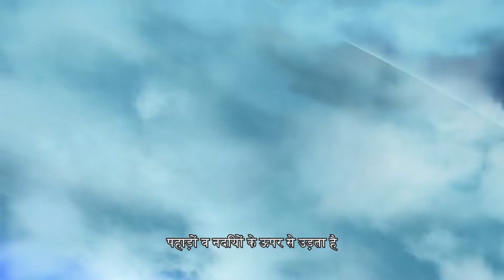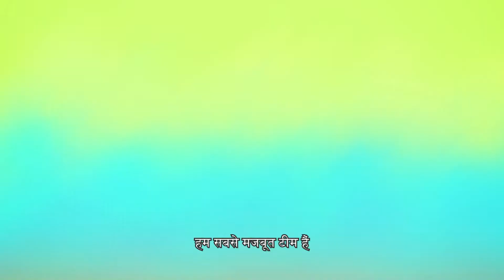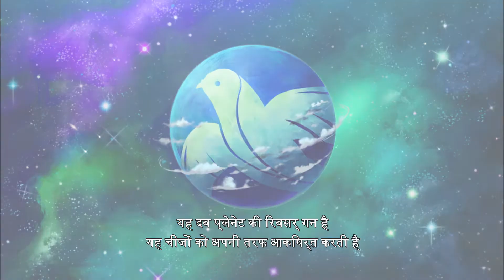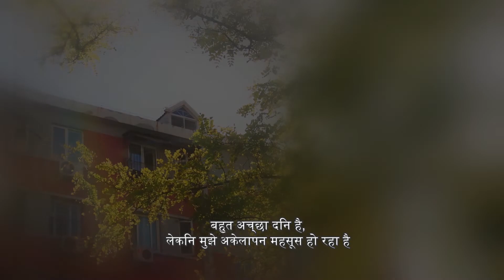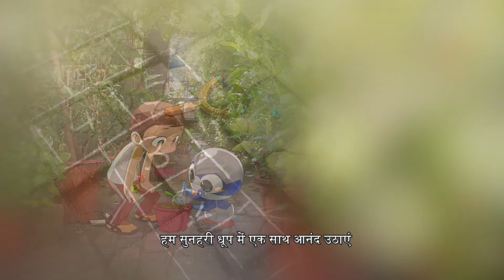【HINDI SUB】《दूसरे ग्रह का चमत्कारी आयो सुपरस्टार 神奇阿呦之最强流星人》 एपिसोड 37【China Zone - Hindi】